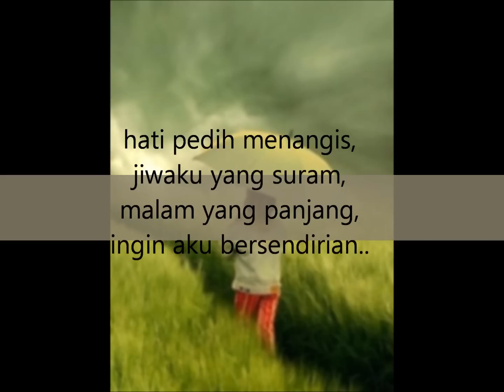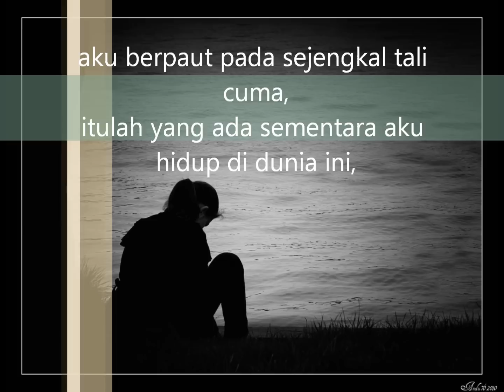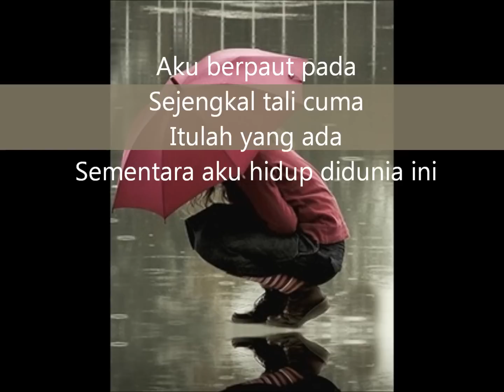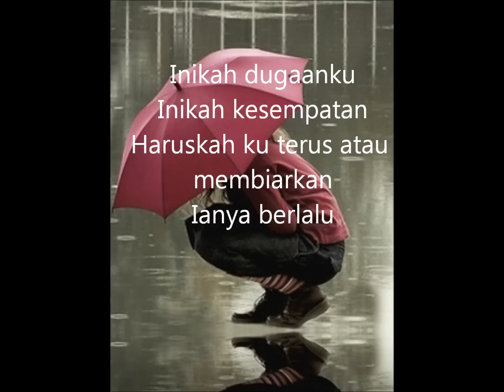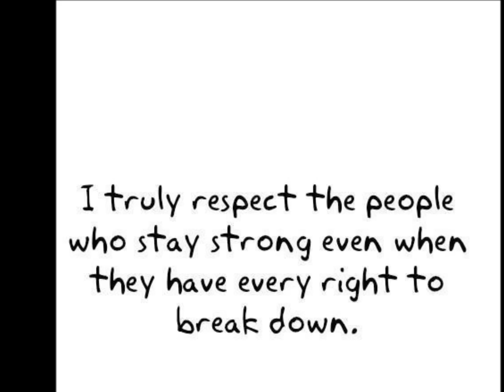Ning Baizura - Dugaanku lirik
Credit pictures : Google.com